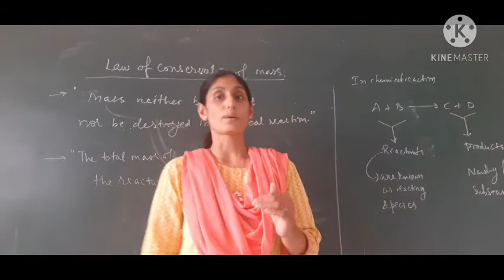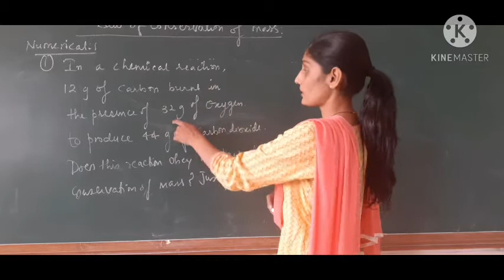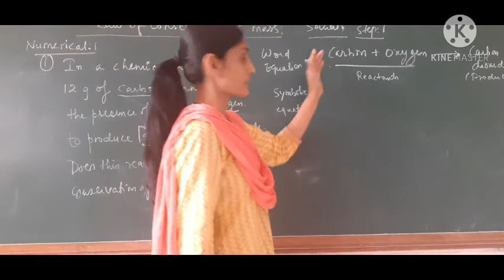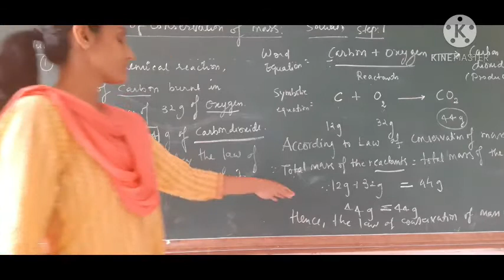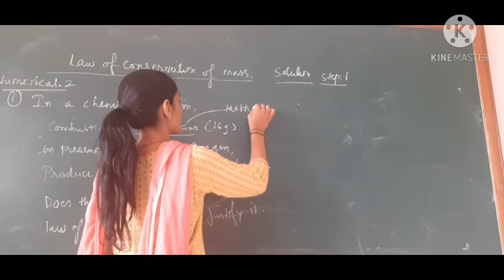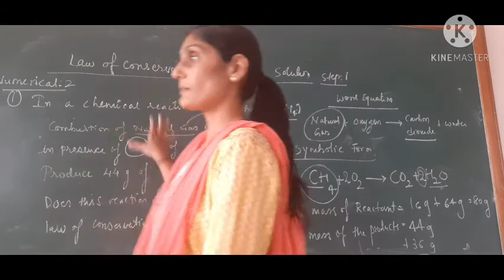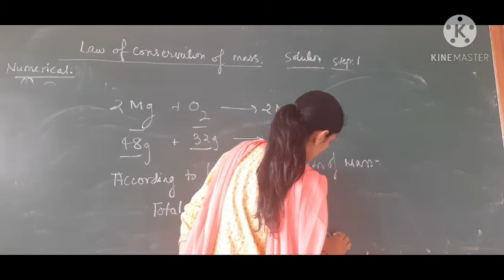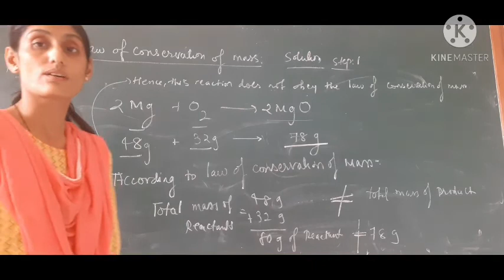Class 9 /science /chemistry /part-3 / numericals based on law of conservation of mass